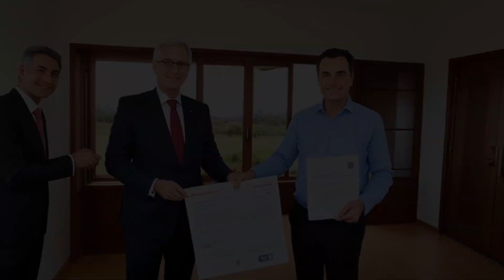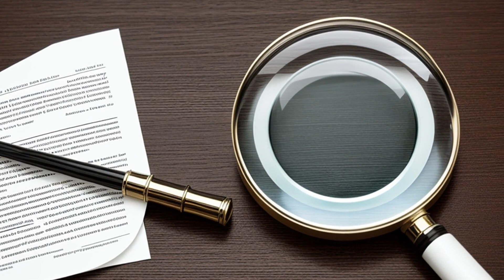Doty v. Clint (1887) Overview | LSData Case Brief Video Summary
John Clint owed money to his wife and other people. He gave his wife a mortgage on a Minnesota farm and his personal property as security for a loan she gave him. John intended to pay his wife first instead of his other creditors. After John became insolvent, his other creditors sued, arguing that John and his wife had defrauded them. The court had to decide whether or not the wife participated in the fraud.

Doty v. Clint (1887)
New York Supreme Court, General Term
11 N.Y. St. Rep. 87